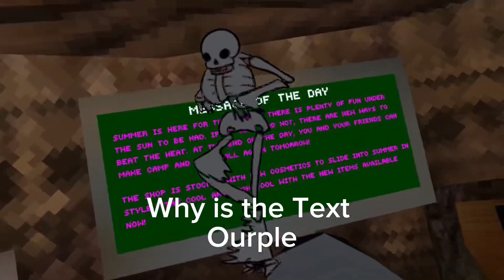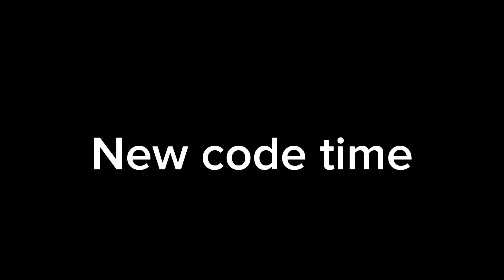GTAG NEW Summer update, Grimace shake!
I played the new gtag summer update and made people drink the grimace shake.